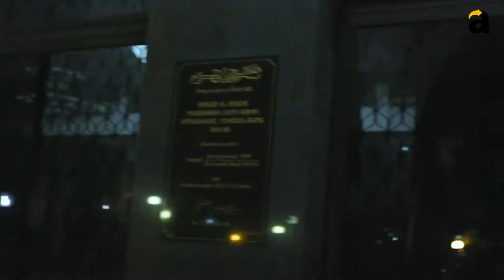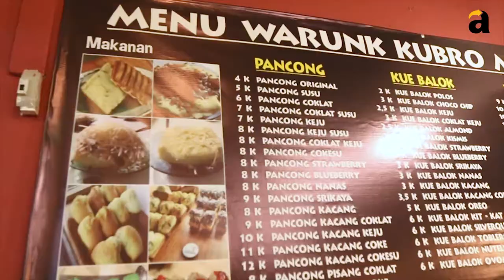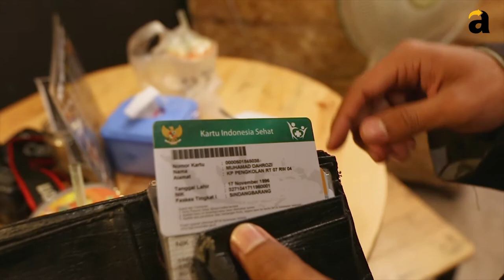Kuliner Masjid KUMIS : Terkunci didalam Masjid Begini Jadinya